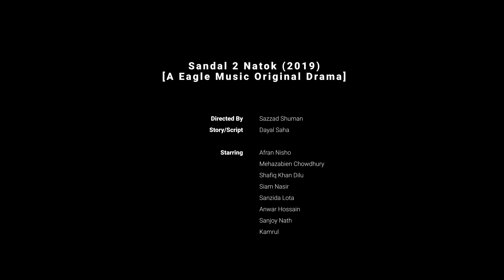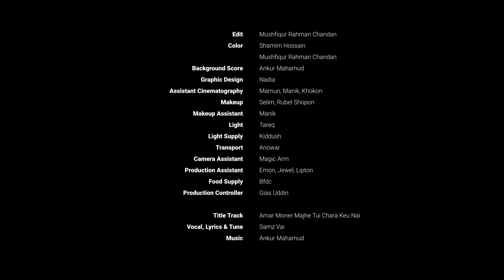Sandal 2 | New Natok 2019 | Afran Nisho | Mehazabien Chowdhury | Eagle Premier Station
New Natok 2019 - Sandal 2 Natok - Bangla Natok 2019 ?

Presenting new drama 2019 Sandal 2 Last Episode starring Afran Nisho and Mehazabien in lead roles. This new bangla natok directed by Sazzad Shuman.

Let's enjoy latest bangla drama movie 2019 SANDAL 2nd Last Episode, please share this Eid Natok 2019 with your beloved one in this Eid Ul Azha 2019 or Eid Ul Adha 2019.

Directed By: Sazzad Shuman
Story/Script: Dayal Saha
Starring: Afran Nisho, Mehazabien Chowdhury, Shafiq Khan Dilu, Siam Nasir, Sanzida Lota, Md Anwar Hossain, Sanjoy Nath, Kamrul
Assistant Director: Atiqul Mitul
Cinematography: Kamrul Islam Shuvo
Edit: Mushfiqur Rahman Chandan
Color: Shamim Hossain
Background Score: Ankur Mahamud
Assistant Cinematography: Mamun, Manik, Khokon
Makeup: Selim, Rubel Shopon
Makeup Assistant: Manik
Light: Tareq
Light Supply: Kiddush
Transport: Anowar
Camera Assistant: Magic Arm
Production Assistant: Emon, Jewel, Lipton
Food Supply: Bfdc
Production Controller: Gias Uddin

Song: Amar Moner Majhe Tui Chara Keu Nai
Singer: Samz Vai
Lyrics & Tune: Samz Vai

Many people are writing wrong as new eid natok 2019 sendel, bangla new eid natok 2019 sandel, sendel natok, sandel natok. The only one correct it's Sandal 2 or Sandal2 .

Tom and Jerry - Let us always meet each other with smile, for the smile is the beginning of love.. ?
( স্যান্ডেল নাটক, স্যান্ডেল ২ নাটক, স্যান্ডেল 2 নাটক )